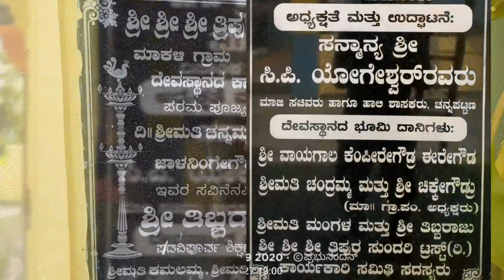ತ್ರಿಪುರಸುಂದರಿಅಮ್ಮನವರ ಹುಣ್ಣಿಮೆ ದಿನದ ಬಂಡಿ ಉತ್ಸವ,ಅಲಂಕಾರ,ಅಭಿಷೇಕ ಹಾಗೂ ಕರಗದ ಮೆರವಣಿಗೆ.ಚನ್ನಪಟ್ಟಣದ ಮಾಕಳಿಯಲ್ಲಿ